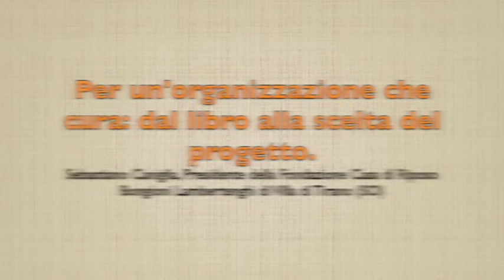Per creare un'organizzazione che cura: l'esperienza alla Bongioni Lambertenghi di Sondrio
Durante il convegno "Tessere di qualità di vita" al quale nei mesi scorsi hanno partecipato centinaia di direttori, presidenti, professionisti del mondo socio sanitario, il Presidente della residenza anziani Bongioni Lambertenghi di Sondrio, racconta l'inizio del viaggio nella formazione Sente-mente ® per allargare la vita nella sua organizzazione

Il Sente-mente® modello è un metodo innovativo di lettura della demenza e della fragilità. Un metodo dedicato alla cura di persone  non autosufficienti che non si limita, come accade comunemente nel mondo socio-sanitario, a puntare l’attenzione sulla perdita di memoria e di abilità cognitive, ma è consapevole che la persona che con- vive con la demenza e/o la non autosufficienza possiede, fino all'ultimo, la capacità di provare emozioni e sentire quelle altrui.

Per questo il termine “de-mente” (fuori dalla propria mente) viene sostituito dal termine “Sente-mente®” (perché la persona ancora “sente”).

E’ un progetto capace di:

1. Attivare nuove e più efficaci Azioni di Cura nelle Organizzazioni;
Costruire risposte ai temi della demenza e dei suoi disturbi del comportamento (in Sente-mente® chiamati invece comportamenti speciali, poiché devono essere interpretati e riconosciuti);

2. Creare risposte ai temi della contenzione fisica e farmacologica, del riconoscimento del dolore fisico delle persone non autosufficienti;

3. Porre attenzione al rischio dei maltrattamenti dovuti alla demotivazione ed allo stress e mettere in campo azioni di rigenerazione

Sono tantissime le amministrazioni comunali e le residenze per anziani che hanno scelto di avviare le Sente-mente ® comunità amiche delle persone che vivono con demenza e la formazione innovativa che il modello sa proporre e che applicano, al loro interno i principi del modello.

Vuoi approfondire? Vuoi ricevere le slides di quella giornata di studio?

Puoi visitare il sito di Letizia Espanoli il gruppo Facebook Sente-mente ® formazione, puoi scrivere a per ricevere la mail settimanale che Letizia Espanoli invia settimanalmente.

Vuoi leggere qualche libro scritto da Letizia Espanoli e dai felicitatori del Sente-mente ® modello?

Lavori in una residenza per anziani e vuoi leggere un libro di straordinario valore per pensare a creare una organizzazione capace di cura? Puoi ordinarlo dal sito di Editrice Dapero